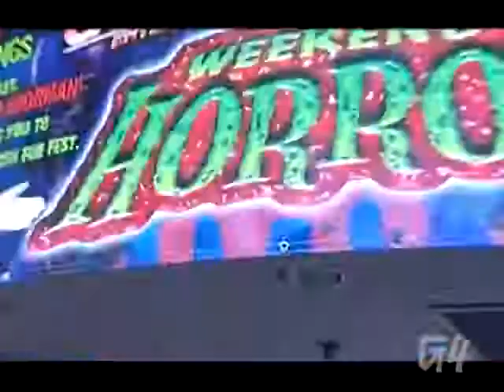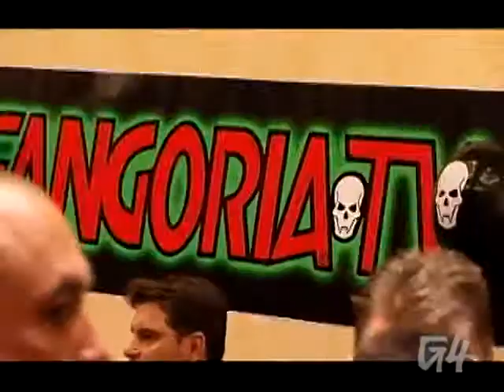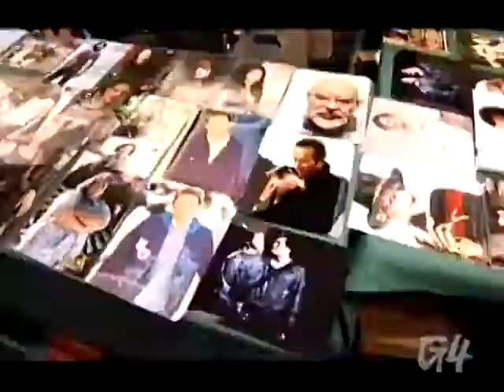Attack of The Show! - Fangoria: Weekend Of Horror Convention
Chris Gore meets up with the fans and stars of gore in this convention fit for any fan of horror!